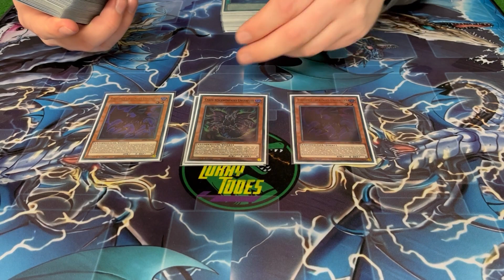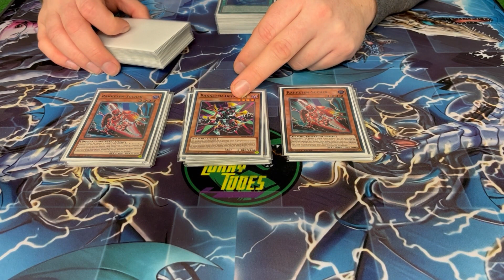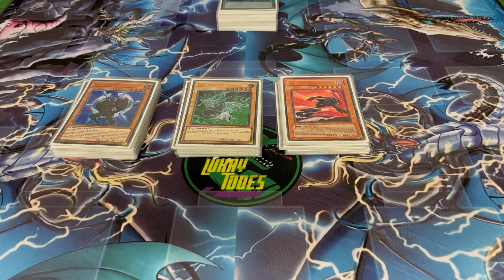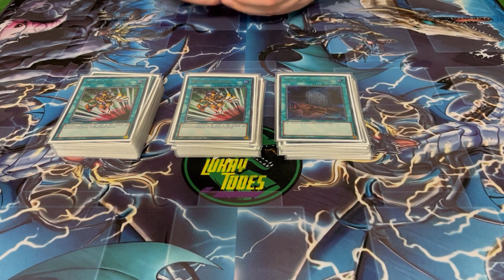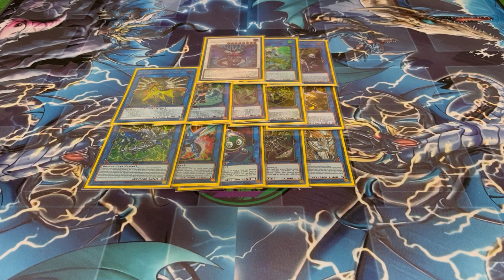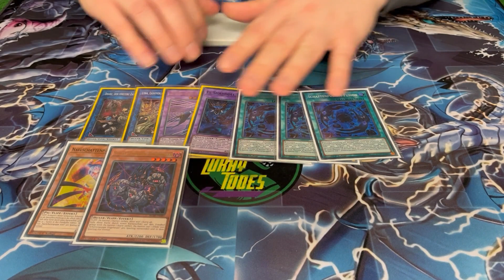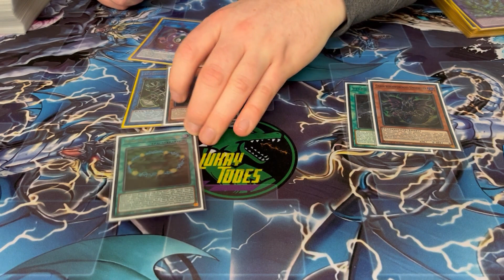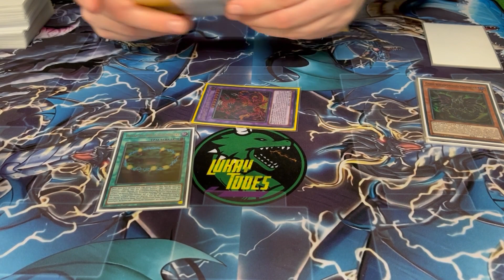Yu-Gi-Oh! Danger Thunder Dragon Deck Profile!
Am 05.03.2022 fand das OTS CHAMPIONS Turnier in Celle statt
wir wollen uns die Decks anschauen die an dem Tag am besten performt haben:
Danger Thunder Dragon Deck Profile!
Platz 4 OTS CHAMPIONS Turnier in Celle.